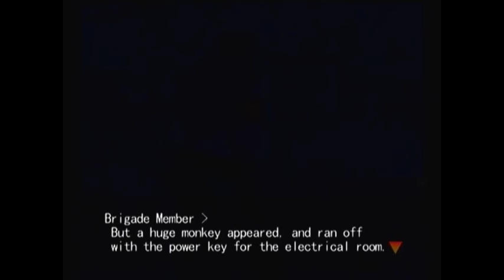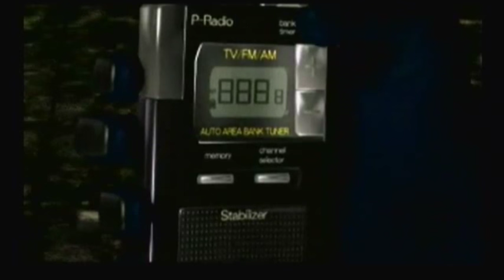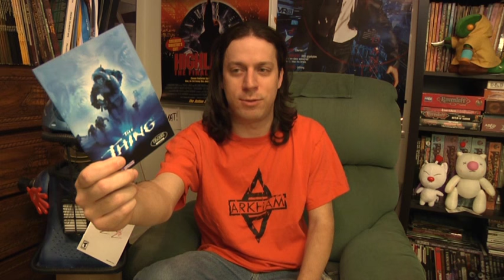The Ring: Terror's Realm (Part 2)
Don't go in the bathroom.